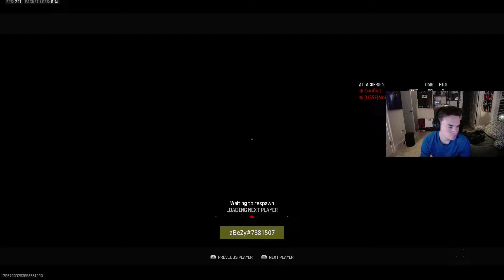aBeZy runs into a Cheater in Ranked Play with AshleyRenn, JoeDeceives & Jettski😂🔥